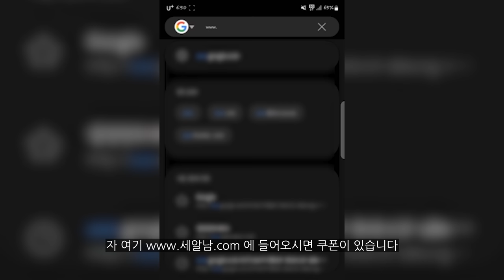여러분들께 중요한 내용 전달하려 합니다...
10만 구독자를 달성하고 저희는 실버버튼을 기다렸고..
우리 구독자님들은 할인 이벤트를 기다리셨죠? ㅋㅋㅋㅋㅋ 10만 구독자 기념
이벤트 최대로 준비해봤습니다!!!

대한민국에 모든 세차용품 할인은 이곳에서!!!

이벤트 기간 동안 할인보다 급하게 세차용품이 필요하신 분은 이곳에서!!!

세알남 유튜브 영상과 쇼핑몰까지 관심 가져주시고
사랑해주신 모든 구독자분들께 진심으로 감사의 말씀 올립니다!
여러분들 덕분에 생산성 하나 없는 세차 영상으로 저희가
먹고살고 있습니다 또한 꿈도 목표도 생겨 인생에 방향도 바뀌었구요
늘 초심 잃지 않고 감사한 마음 잃지 않으며 열심히 하루를 보내고 있습니다

정말 정말 사랑합니다♥

00:00 비위주의
01:03 안녕하세요
02:15 못하는 이유
03:32 준비완료
04:12 최선을 다하겠습니다
05:29 할인받는 방법
06:50 진심으로 감사합니다

화~금 11:00 ~ 21:00
토~일 10:00 ~ 21:00